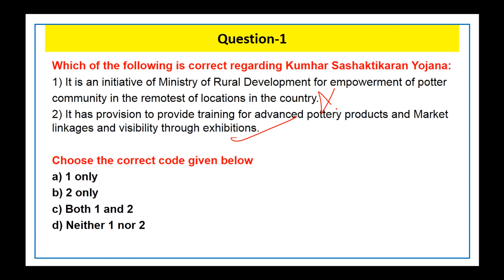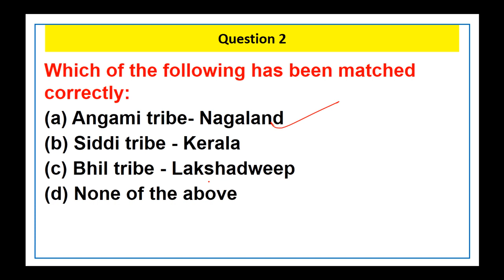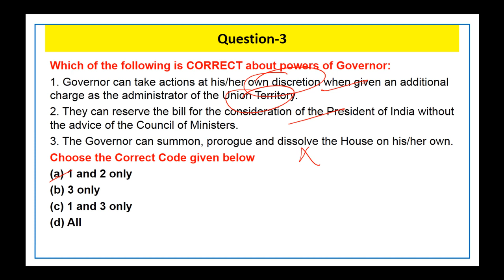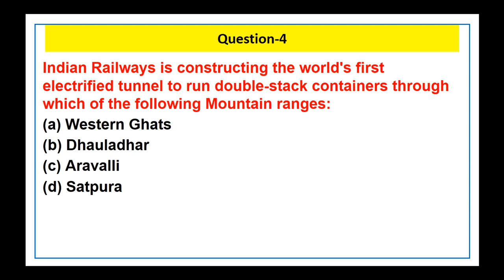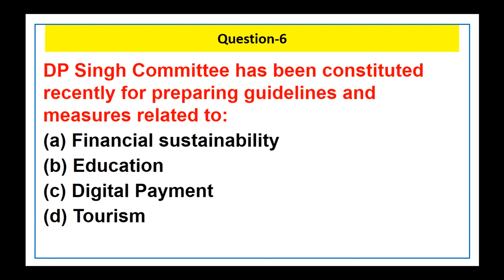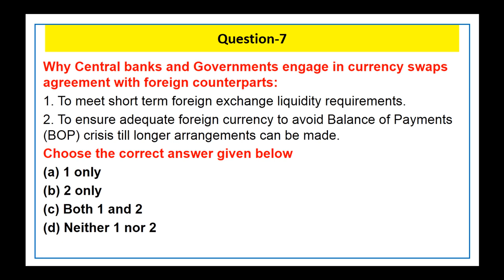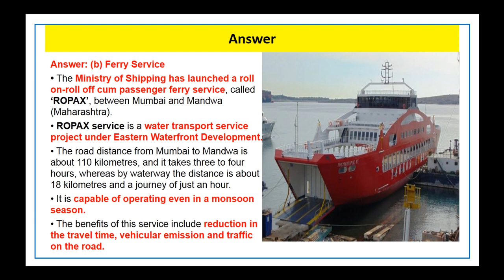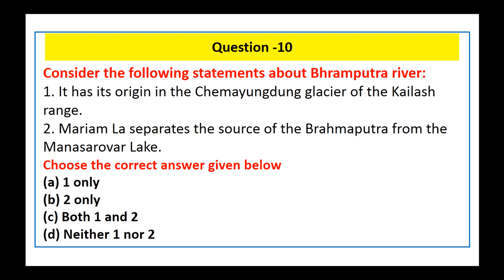30 july 2020 Daily Current Affairs MCQs